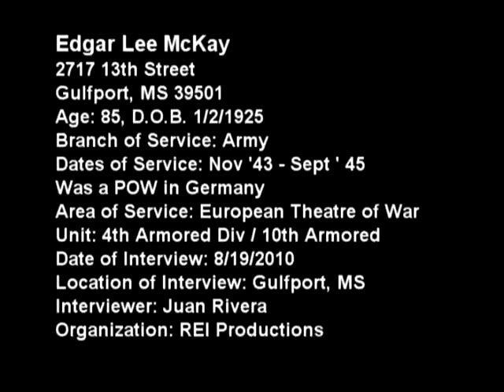Edgar McKay Interview, German POW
Edgar fought with General Patton and was apart of his unit. Edgar was apart of a secret mission to rescue Patton's son-in-law from a German POW camp some 30 miles behind enemy lines. A fantastic story. Edgar is in the process of writting a book with Juan Rivera on that mission and his experiences of being a German POW himself. Must see interview.